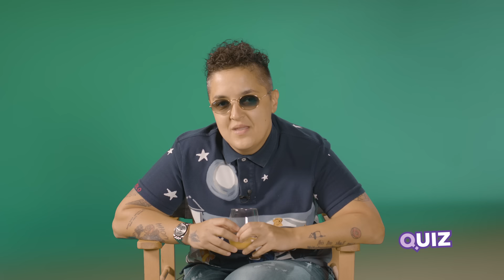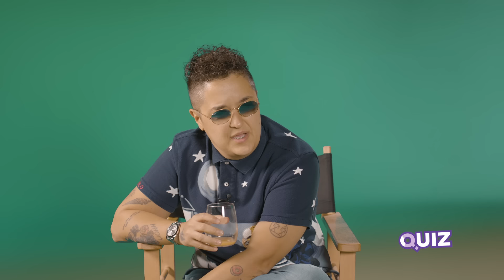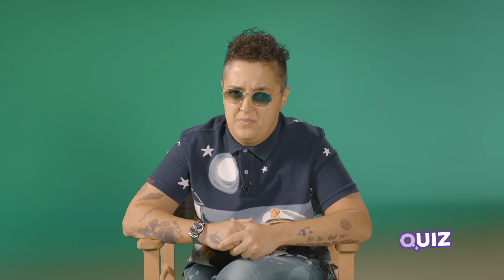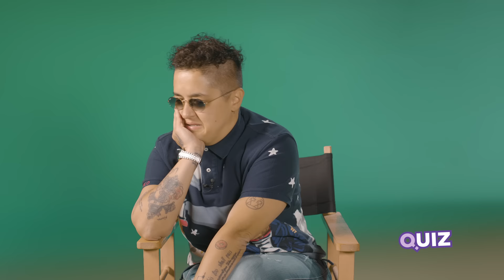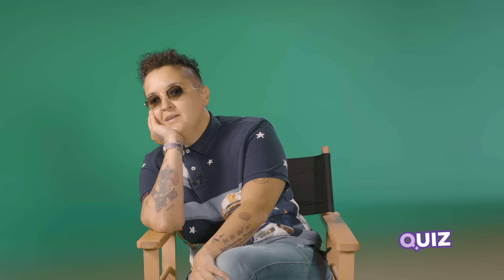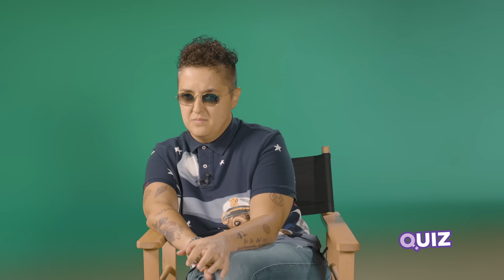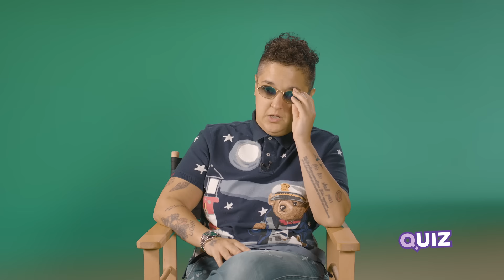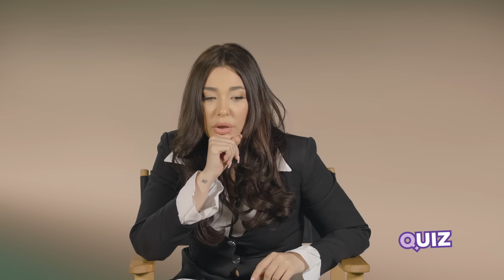MARIJA SERIFOVIC - SANJA I JA OGOVARAMO LJUDE KOJI PEVAJU NA PLEJBEK | QUIZ season 5 | IDJTV